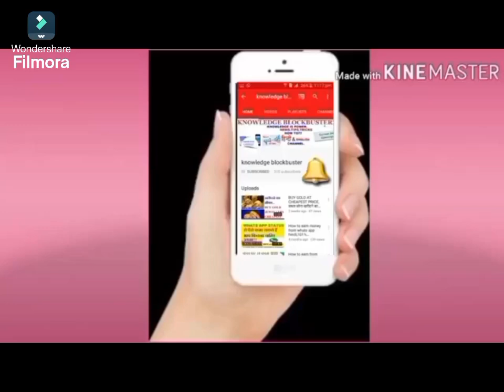upsssc latest news | upsssc female health worker |UPSSSC Health Worker (Woman) New Vacancy Out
UPSSSC ANM Vacancy 2024 | Post - 5272 | New ANM Vacancy | Wisdom ANM Classes